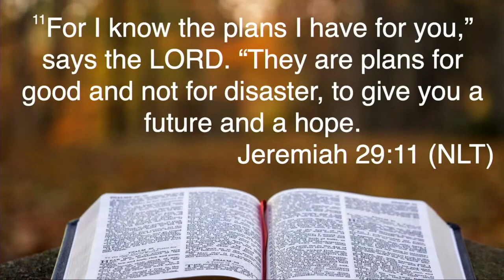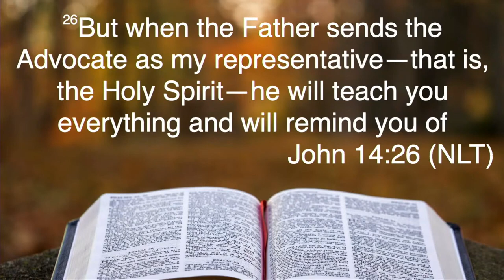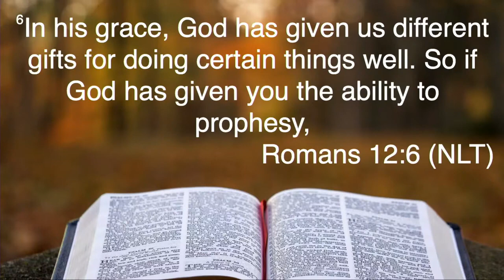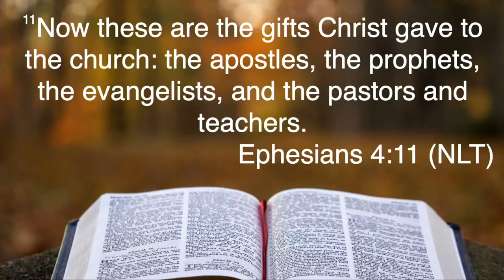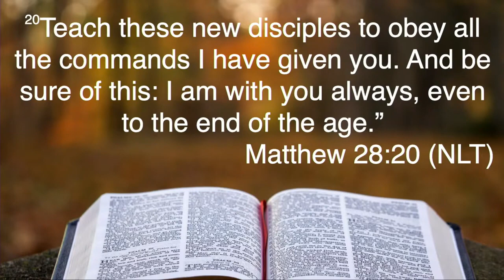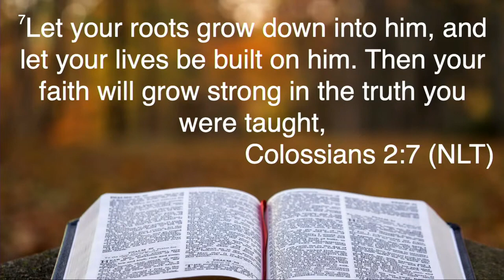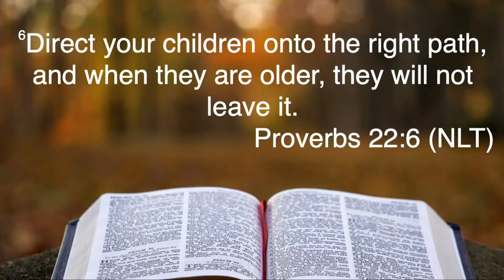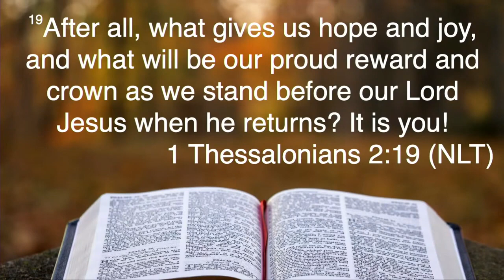Repositioning the Children’s Ministry for Maximum Impact | Bro. Raymond Quainoe | 08/27/2023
Our children are the future! On behalf of our resident Pastor, Ps. Philip Chemel, we thank you for joining us.
Join us for service every Sunday at 10AM (EST) and Friday for Friday Night Prayers at 8PM (EST).

If you would like to support this ministry financially you can give by clicking